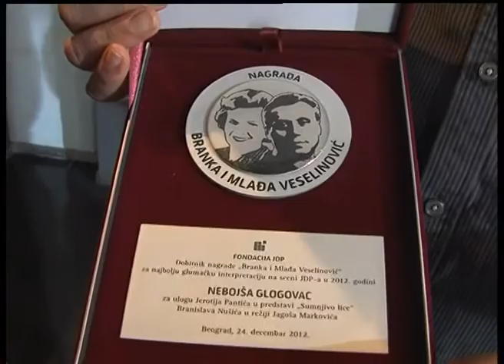JDP proslavilo 65 godina od prve premijere